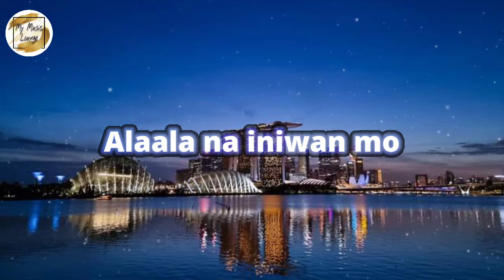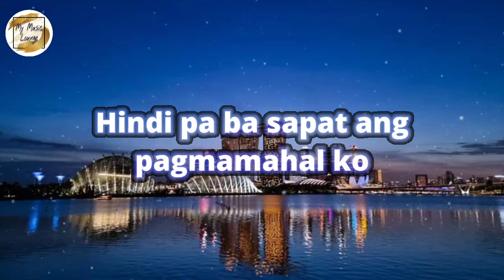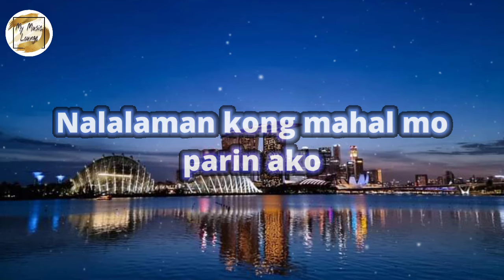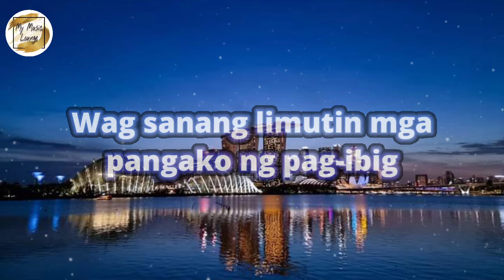GANYAN TALAGA ANG PAG-IBIG by April Boys (lyrics)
GANYAN TALAGA ANG PAG IBIG (lyric video)

🎤GANYAN TALAGA ANG PAG-IBIG🎤
by April Boy Regino

 Alaala na iniwan mo
Kapag naisip ko
Nalulungkot ako
Nagtatanong kung bakit iniwan mo
Bakit tayo'y kalayo

Alaala ng ating mga nakaraaan
Kapag kapiling ka
Anong ligaya ko
Hindi pa ba sapat ang pagmamahal ko
Bakit tayo'y nagkalayo

Ating isa-isip ganyan talaga ang pag-ibig
Wag sanang limutin mga pangako sa akin
At kung nasaan ka man
Sana'y maalala mo ating nakaraan
Nalalaman kong mahal mo parin ako
Kahit tayo'y nagkalayo

Kahit tayo'y nagkalayo

Enjoy! - MML